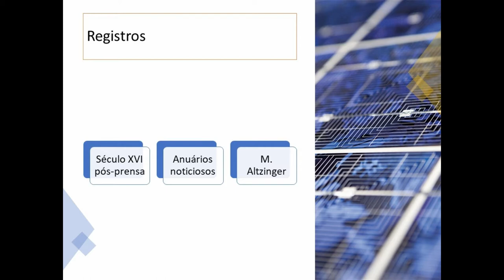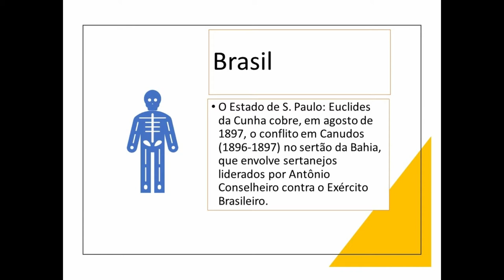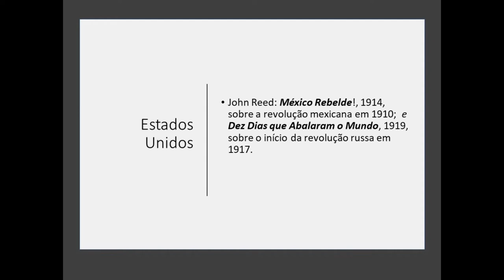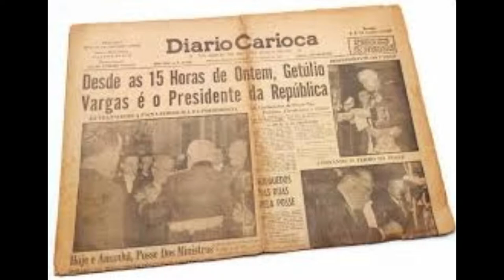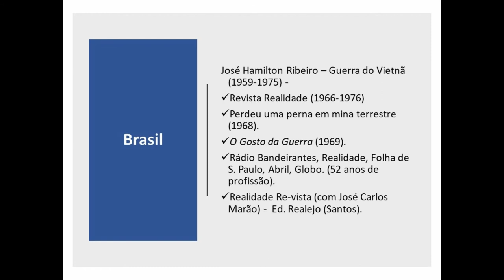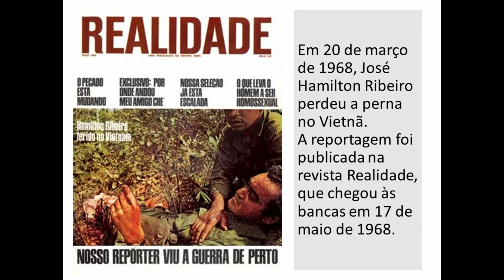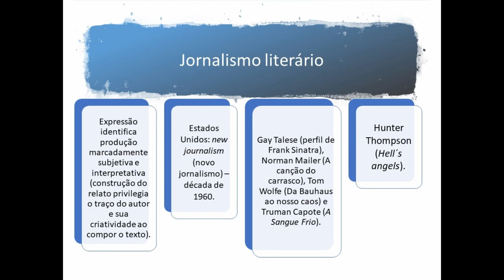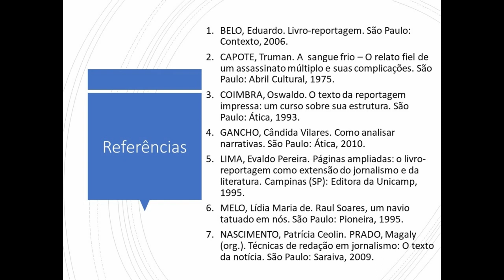Livro-reportagem, uma mescla de jornalismo e literatura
Além da história do surgimento do livro-reportagem, o vídeo produzido pela jornalista e professora universitária Lídia Maria de Melo, mestre em Ciências da Comunicação pela USP, aponta características do gênero, que une jornalismo e literatura, e principais expoentes no Brasil e no Mundo.
Conheça um pouco sobre Euclides da Cunha (Guerra de Canudos), João do Rio (jornalismo investigativo e interpretativo no início do Século XX), John Reed (cobertura da revolução bolchevique), Jorge Amado (biografia de Luiz Carlos Prestes) , Graciliano Ramos (Memórias do Cárcere), Rubem Braga (cobertura da Segunda Guerra Mundial), Joel Silveira (cobertura da Segunda Guerra Mundial), José Hamilton Ribeiro (episódio da bomba que lhe tirou uma perna na Guerra do Vietnã, em cobertura para a revista Realidade, em 1968, e a publicação do livro O Gosto da Guerra), David Nasser, Rachel de Queiroz, Millôr Fernandes e Péricles, criador de O Amigo da Onça (O Cruzeiro), além dos integrantes do movimento Novo Jornalismo (Tom Wolf, Gay Talese, Norman Mailer e Truman Capote (autor de A Sangue Frio), Hunter Thompson, criador do jornalismo gonzo e do livro Hell´s Angels. Saiba também sobre: Ernest Heminway, Gabriel García Marquez, Prêmio Nobel de Literatura e autor de livros-reportagens como Relato de Um Náufrago; a literatura de resistência no Brasil, representada por Fernando Morais (A Ilha), Frei Betto (Batismo de Sangue), Fernando Gabeira (O que é isso, companheiro?), Dossiê Herzog (Fernando Pacheco Jordão), 1968, o ano que não terminou (Zuenir Ventura), Brasil: Nunca Mais (Editora Vozes, Dom Paulo Evaristo Arns) e o livro Raul Soares, Um Navio Tatuado em Nós (de Lídia Maria de Melo).